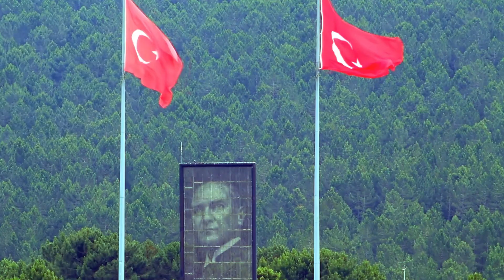Erdoğan'dan İsrail Başkanına Filistin Ayarı! Yüzüne Karşı Söyledi! Salon Buz Kesti!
Görüşmemizin temel unsurlarından birisi Filistin'di. Herzog'la konuya yaklaşımımızı açıkça paylaştık. Kudüs'ün tarihi statüsüyle Mescid-i Aksa'nın dini kimliği ve kutsiyetinin korunmasına atfettiğimiz önemin altını çizdim. Bölgedeki huzurun ve iki devletli çözüme verdiğim önemi belirttim. Filistin halkına yönelik insani projeler yürüten kuruluşlarımızın devam etmesi hususunda İsrail makamlarının desteğini beklediğimizi özellikle vurguladım.